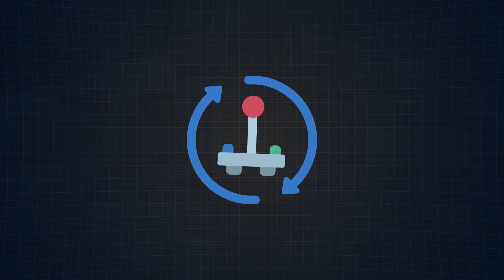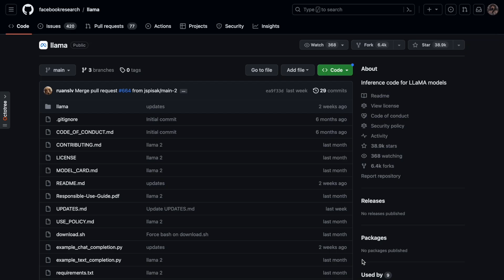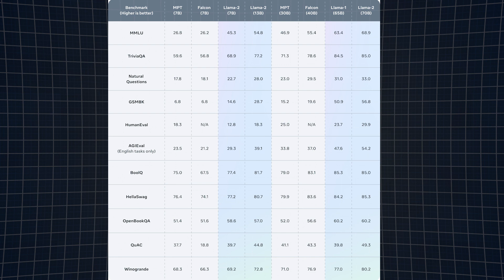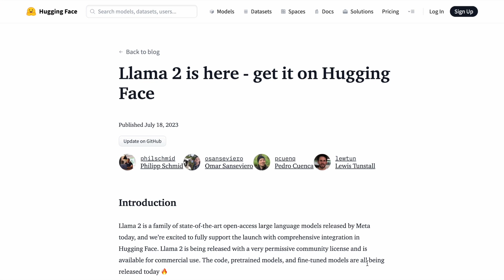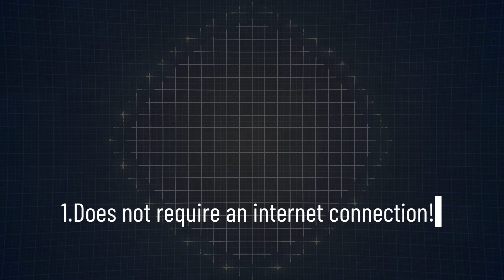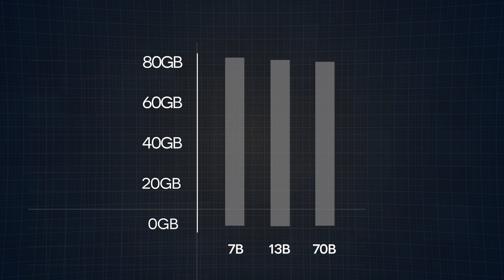Meta Llama 2: The Beginner's Guide! (Trained on 2 TRILLION Words 😱)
Ready to meet Meta's new language model, Llama 2? Let's embark on a fun journey as we explore what this new AI buddy is all about, see how it stacks up against ChatGPT, and much more.

Curious about the magic behind LLMs such as ChatGPT, Llama 2, and Bard? Dive into our easy-to-follow course all on these large language models 👇🏻

⏲ Timestamps ⏲

00:00 Meta Drops Llama 2!
00:43 What is Llama 2?
01:51 How does it work?
03:47 Is Llama 2 superior to ChatGPT?
05:03 Technical Specs
06:00 What do you think?

👨‍💻 How to build and run Llama 2 Locally?

🌟 Demonstrations of the Llama 2 Models!

This video was inspired by conversations I had with ZTM instructors, students and alumni in the ZTM discord, and this excellent article:

Definitely give it a read 🤓